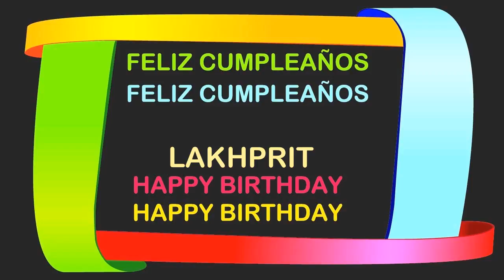Lakhprit Birthday Postcards & Postales